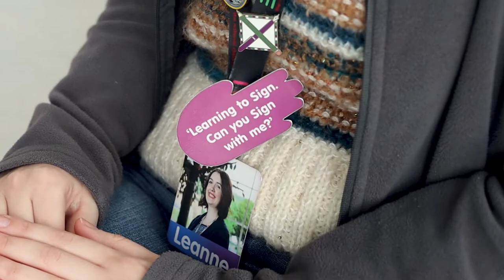All About Me - Leanne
Leanne started out as a volunteer at Eureka! Since then she has been an Enabler, Play & Learning Officer and Visitor Service's Assistant Manager!